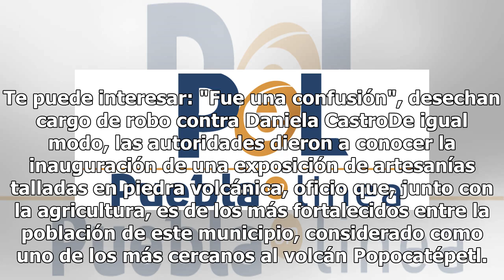Son de Puebla el molcajete y el metate más grandes del mundo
El molcajete y metate más grande del mundo serán presentados este día en el municipio de San Nicolás de los Ranchos, en el marco de la Primera Feria del Maíz 2018. Ambos instrumentos de cocina fueron elaborados por varios artesanos y cada pieza mide un metro de diámetro por 80 centímetros de altura ...